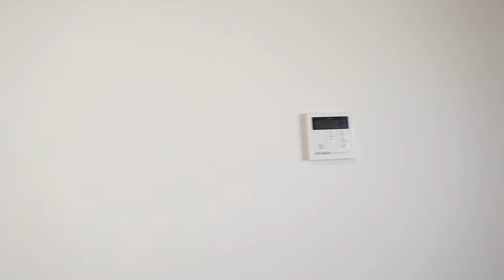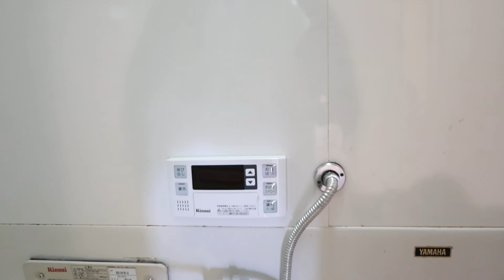アパート サンシャルム203号 藤枝市田沼・3DK・RC造